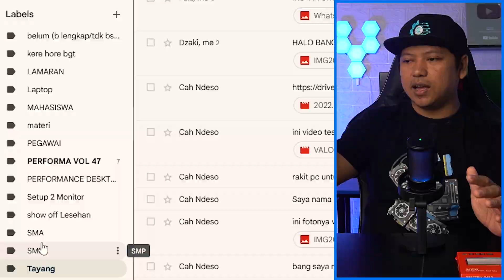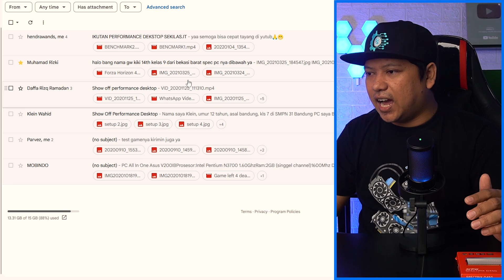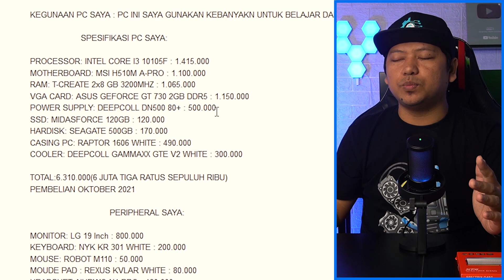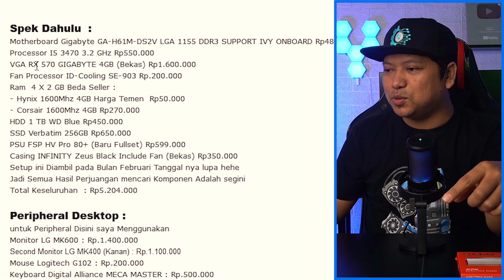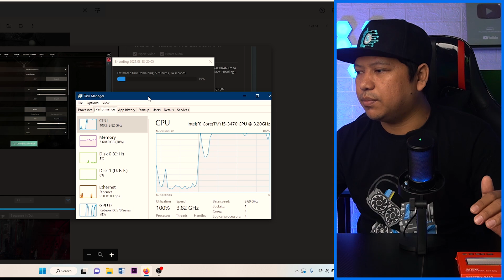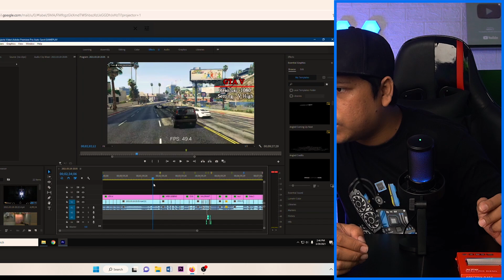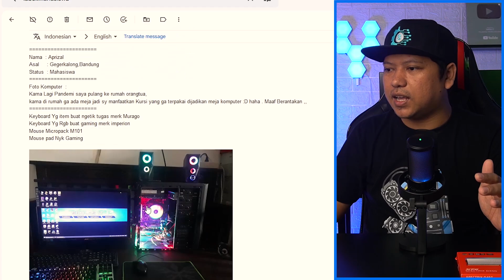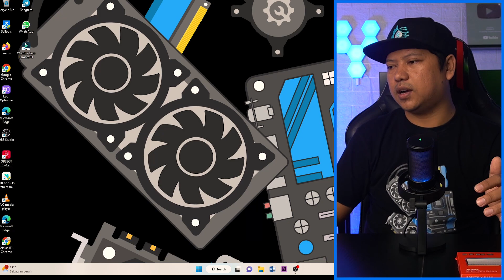PC Pengangguran yang cinta Anime | PERFORMANCE DESKTOP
Yang mau ikutan Performance Desktop
kirim setup dan Performance PC mu termasuk benchmark/Test Game/Editing.

Barang Ex Review Kadang di jual di :
Adhacomputer